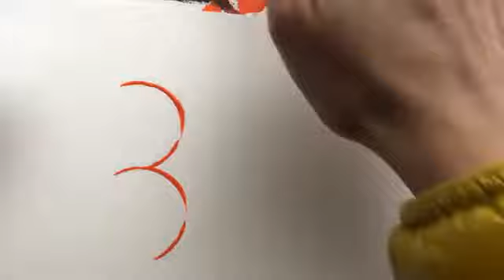Drawing live＿2021.12.31より「明けましての世界へ」が、うまれました。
Happy Birthday Drawing その日の誕生日を祝って、気ままに落書きの実験をしています。
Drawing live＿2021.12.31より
「明けましての世界へ」が、うまれました。

誕生おめでとう
Happy Birthday

「つづいていくよ。あたらしい毎日。どこまでも。
プカリ プカリ」

1分27秒
1minutes and  27seconds
1menit dan  27detik

鹿角版画室 :Studio SIKATUNO
早川純子 Junko,HAYAKAWA
版画家：絵本作家

ひっくりかえる版画の世界。
不思議世界に繋がるハッピーワールド！
こんにちは早川純子です。版画や絵本を作っています。

うさぎや鹿。またちょっと風変わりな生き物の絵を描いてます。

《鹿角；しかつの》は、鹿のツノをアンテナに見立てて、名付けました。
ワクワクのタネを アンテナで受けとめて作品をつくる。
作った作品が、どんどん世界に旅立って、新しい出会いにつながるといいな。
私の作品が、小さい人や、大きい人の、好奇心の泉になると嬉しい。
のんびり気長によろしくお願いいたします。
ーーーーーーーーーーーーーーーーーーーーーーーーーーーーーーーーーーーーHomepage

instagram；顔を作って遊んでいます。明るい気持ちになってくれると嬉しいな。
早川純子【はやかわ じゅんこ】版画家：絵本作家 東京生まれ
1997年　多摩美術大学院修了
大学で版画を学び、現在版画を作りながら絵本の仕事をしている。
主な絵本に、「まよなかさん」（ゴブリン書房）、「はやくちこぶた」（瑞雲舎）、「どんぐりロケット」（ほるぷ出版）、「山からきたふたご スマントリとスコスロノ」（乾千恵再話、松本亮監修／福音館書店）など多数。
詳しい履歴ページはこちら